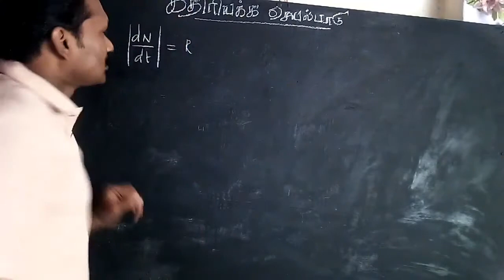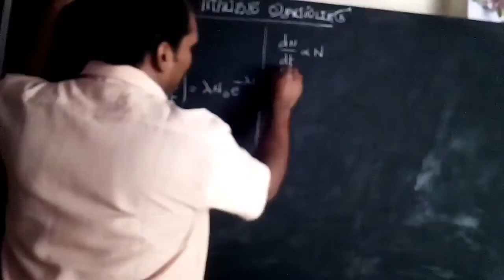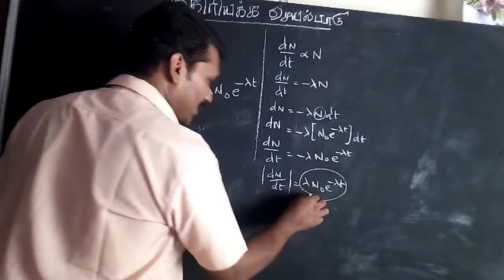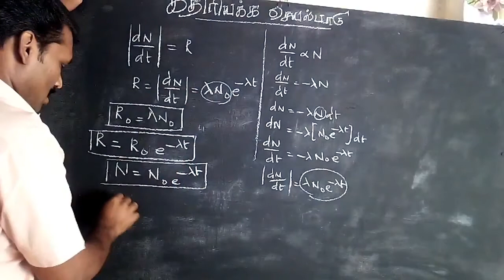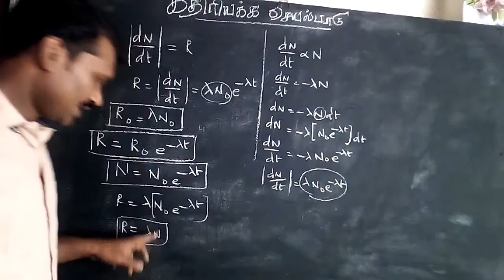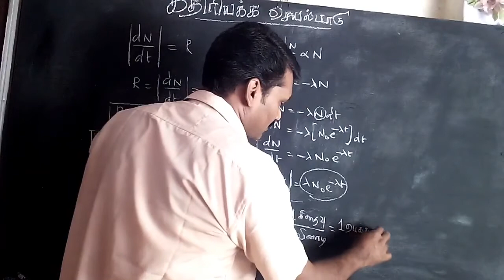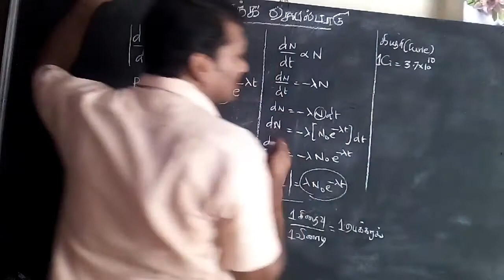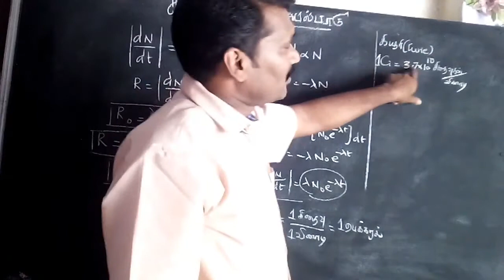கதிரியக்கச் செயல்பாடு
TN